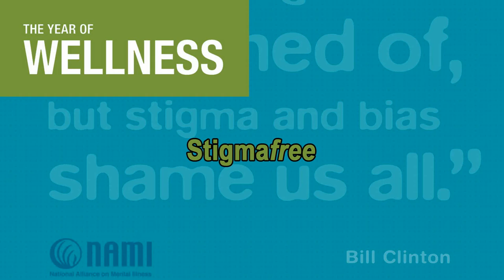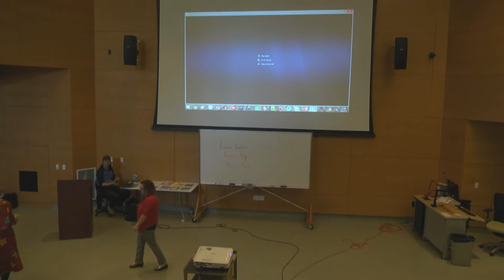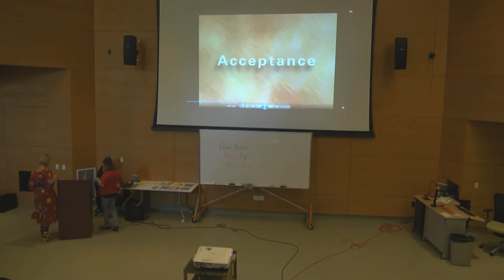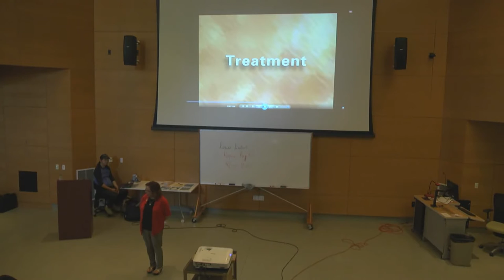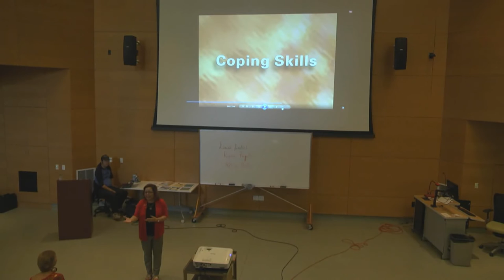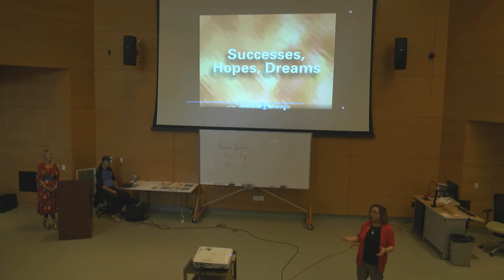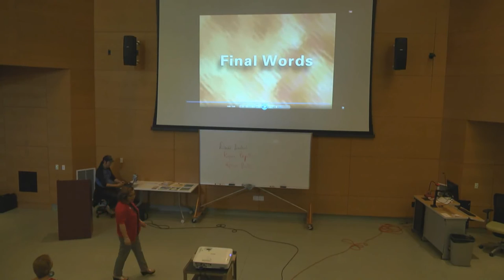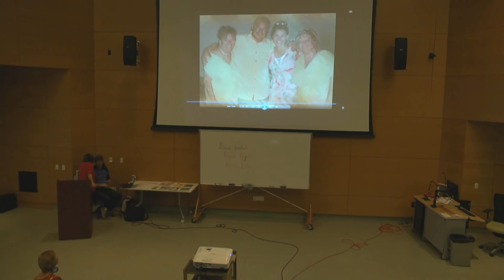Stigmafree: by NAMI In Our Own Voice, and NAMI on Campus Moorpark CollegeYOW12 Stigmafree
Presented by Regina Poynter and Karyn Bates

Hear and understand from two individuals, in their own voice, what living with mental illness is like. Learn about their dark days, acceptance, treatment, coping skills, their successes, hopes and dreams!

Your willingness to attend this event plays a tremendous part in breaking down stigma, and eliminating barriers to treatment.